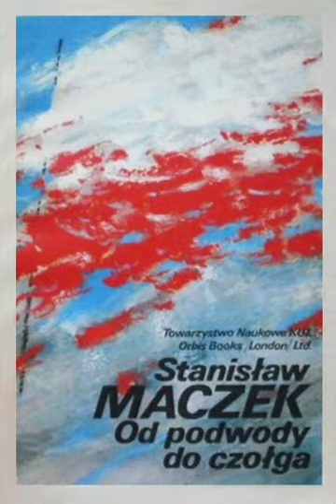gen.Maczek -Od podwody do czołga (Audioksiazka Audiobook)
gen.Maczek - od podwody do czołga (Audioksiazka-Audiobook) odcinek 1-5